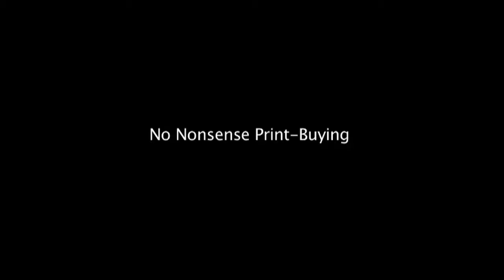Print buying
How BFD saves you money on print buying